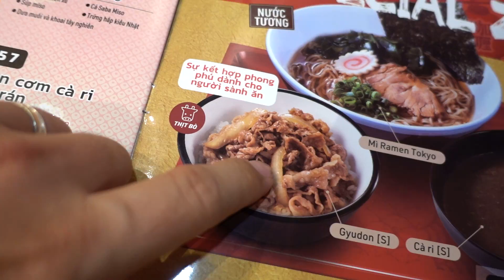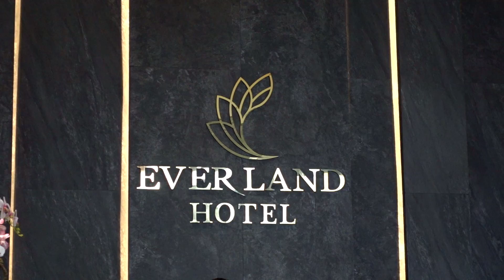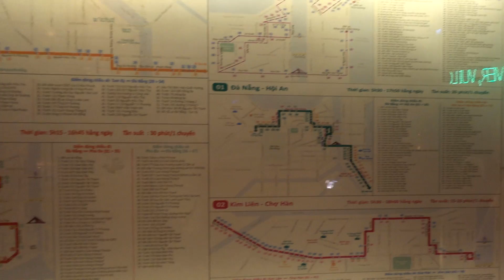NÁDHERA - MÁME LUXUSNÍ BAZÉN V OBLACÍCH - DANANG 🏙 | VIETNAM DEN 7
★NAŠE PLAYLISTY★